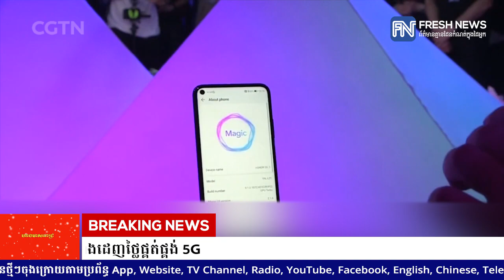អ៉ីតាលី និងប្រេស៊ីល ដកឈ្មោះ Huawei ចេញពីតារាងដេញថ្លៃផ្គត់ផ្គង់ 5G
* រាយការណ៍ព័ត៌មានដោយកញ្ញា ម៉ៅស្រី ណុច្ស ,ទូរទស្សន៍ព័ត៌មាន Fresh News